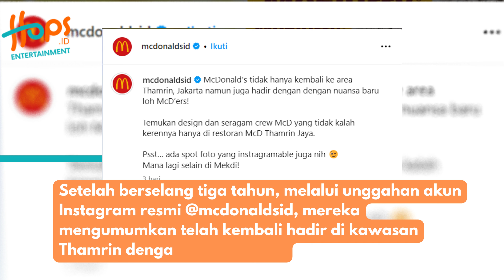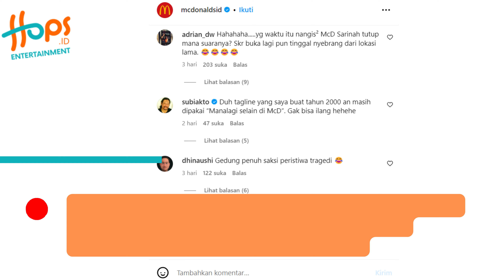MCDONALS SARINAH YANG DULU SEMPAT TUTUP, KINI BUKA KEMBALI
Setelah gerai pertama McDonald's di Indonesia yang berada di Sarinah harus tutup, kini mereka kembali buka dengan tampilan baru di kawasan Thamrin.

Setelah berselang tiga tahun, melalui unggahan akun Instagram resmi @mcdonaldsid, mereka mengumumkan telah kembali hadir di kawasan Thamrin dengan nuansa baru.